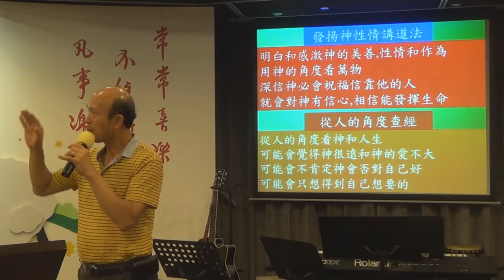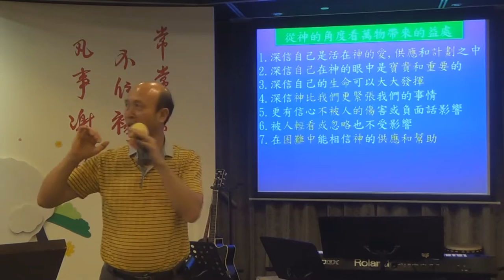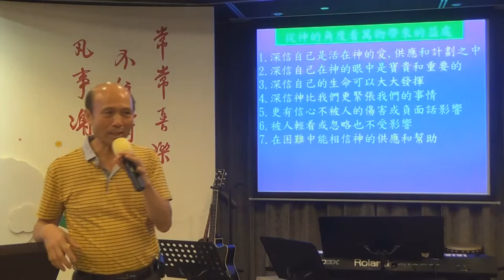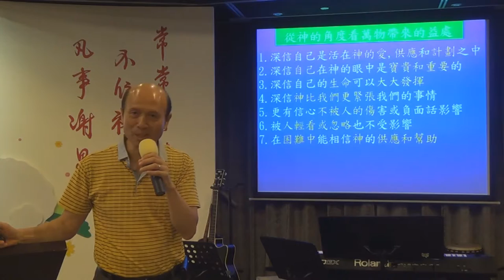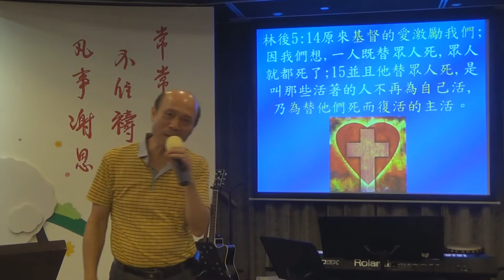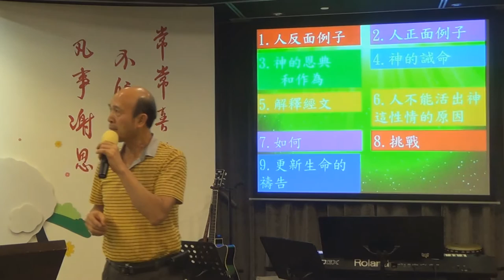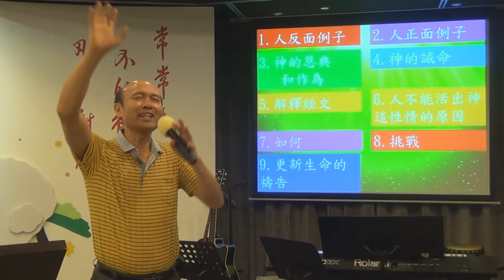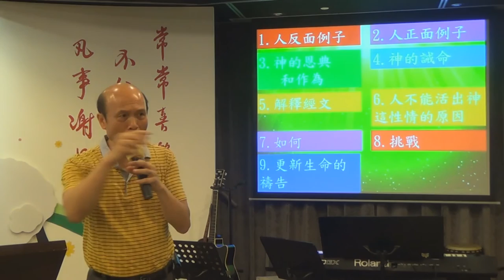38 發揚神屬性講道法1-葉牧師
發揚神屬性講道法1